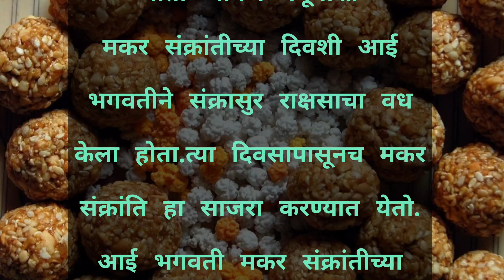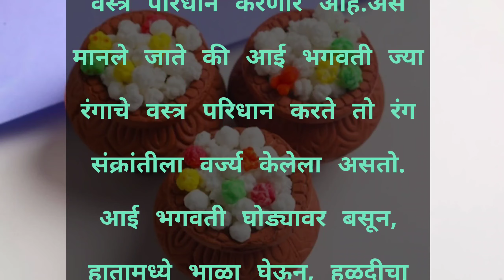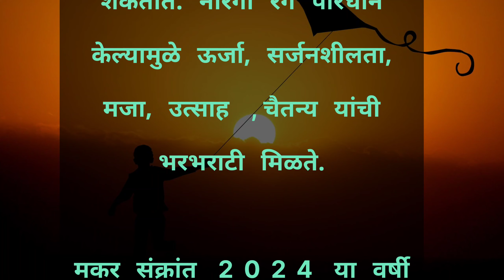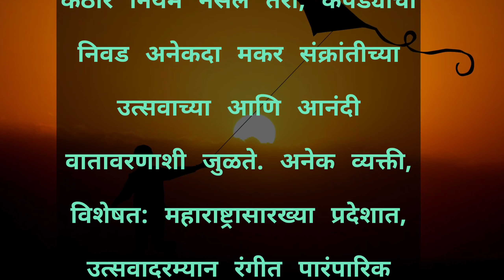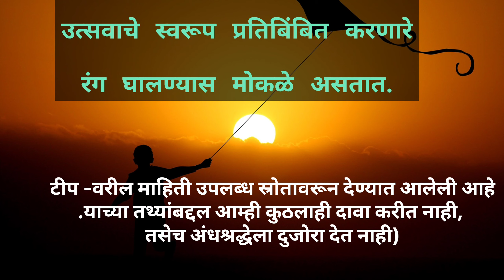मकर संक्रांत २०२४ काळा रंग वर्ज्य? |makar Sankranti colour